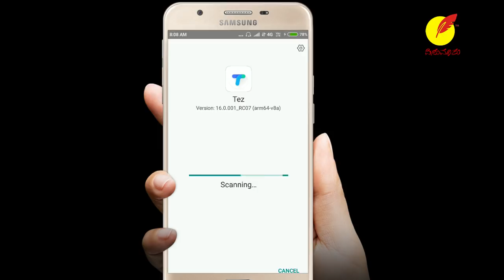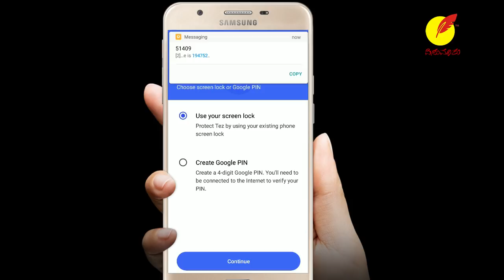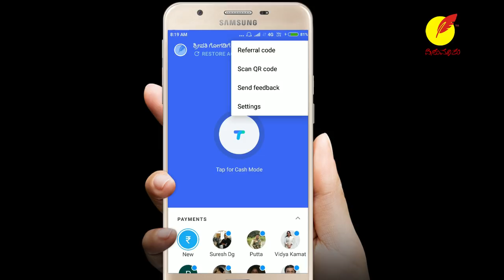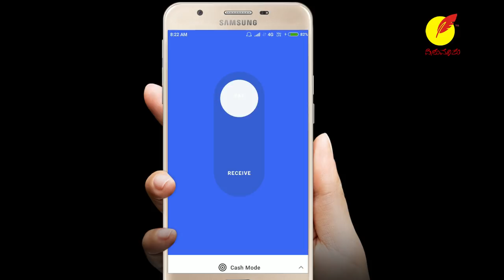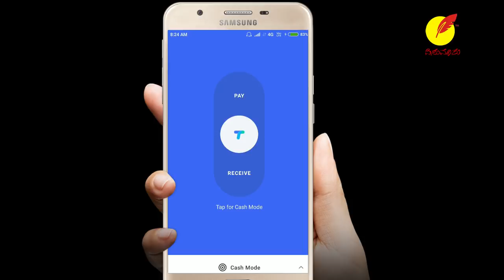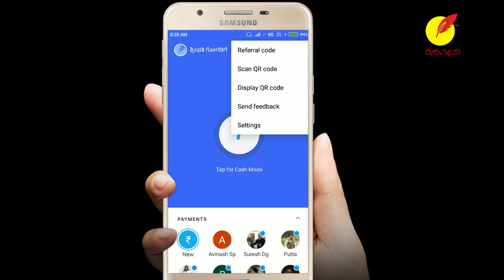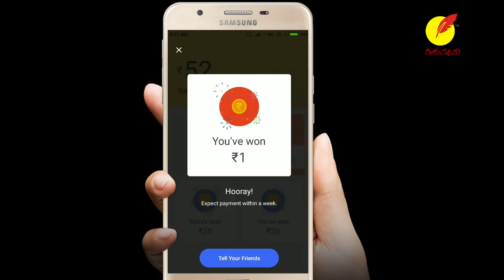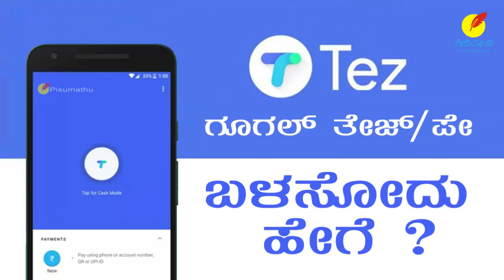ಗೂಗಲ್‌ ಪೇ ಆಪ್‌ ಅನ್ನು ಉಪಯೋಗಿಸುವುದು ಹೇಗೆ ? Google Pay User Guide in Kannada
ಗೂಗಲ್‌ ಪೇ ಆಪ್‌ ಅನ್ನು ಉಪಯೋಗಿಸುವುದು ಹೇಗೆ ಎಂಬ ಮಾಹಿತಿ ಕನ್ನಡದಲ್ಲಿ.

UPI ಪಿನ್ ಬಗ್ಗೆ ಹೆಚ್ಚಿನ ಮಾಹಿತಿ:
Upi ಪಿನ್ ಅನ್ನೋದು ಒಂದು ಬ್ಯಾಂಕ್ ಅಕೌಂಟ್ ಗೆ ಒಂದೇ ಇರುತ್ತೆ. ಅಂದರೆ ನೀವು ಮೊದಲ ಬಾರಿ ಯಾವುದೇ upi ಆಪ್ (ಗೂಗಲ್ ಪೇ, ಬೀಮ್, ಫೋನ್ ಪೇ ಇತ್ಯಾದಿ) ನಿಂದ ಆ ಬ್ಯಾಂಕ್ ಅಕೌಂಟ್ ಗೆ upi ಲಿಂಕ್ ಮಾಡಲು ಹೋದಾಗ upi ಪಿನ್ ಅನ್ನು ಸೆಟ್ ಮಾಡಲು ಕೇಳುತ್ತೆ. ಒಂದು ಸಲ ಆ ಪಿನ್ ಸೆಟ್ ಆದ ಬಳಿಕ ಬೇರೆ ಯಾವ upi ಆಪ್ ಬಳಸಲು ಹೋದರೂ ಅದೇ upi ಪಿನ್ ಹಾಕಬೇಕು. ಅಥವಾ ನೀವು ಒಂದು ಆಪ್ ನಲ್ಲಿ upi ಪಿನ್ ಬದಲಿಸಿದರೆ ಇನ್ನೊಂದು ಆಪ್ ಗೂ ಅದು ಬದಲಾಗಿರುತ್ತೆ. ಏಕೆಂದರೆ ಅದು ಆ ಬ್ಯಾಂಕ್ ಅಕೌಂಟ್ ಗೆ ಲಿಂಕ್ ಆಗಿರುತ್ತೆ.

Learn about Google Pay / Google Tez in kannada